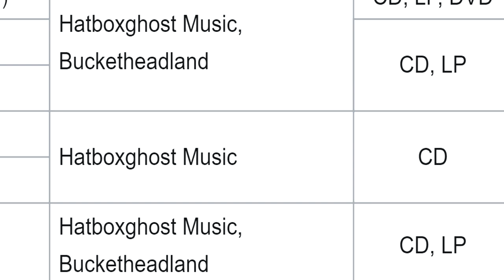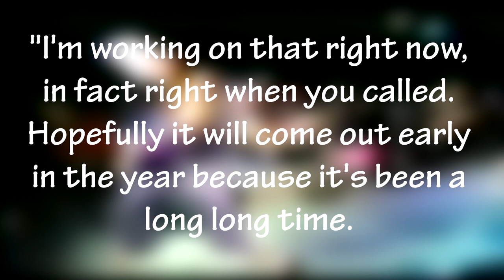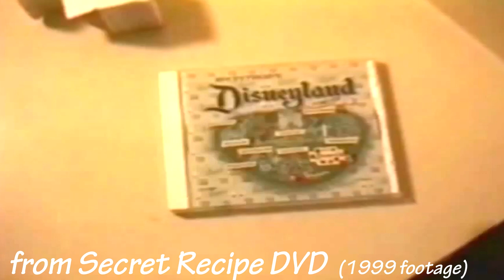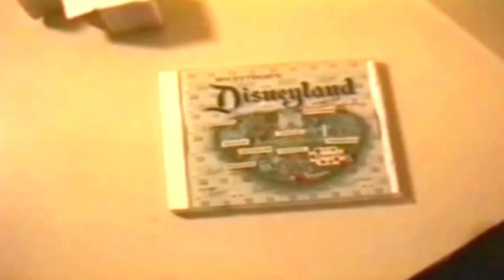Buckethead Plays Disney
The story and mystery behind Buckethead's unreleased album 'Buckethead Plays Disney'.